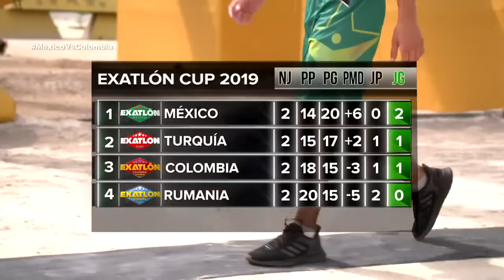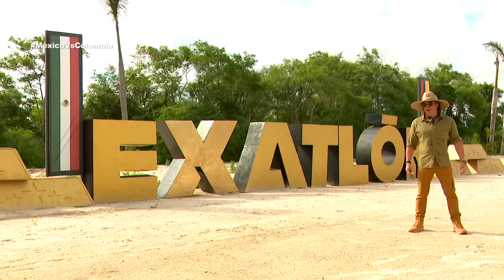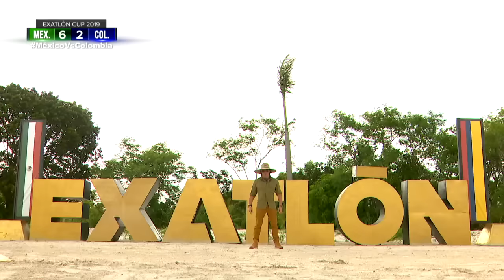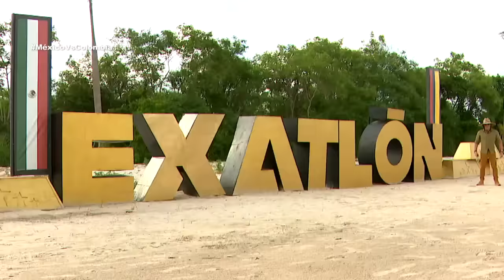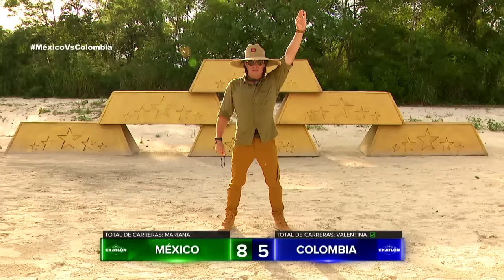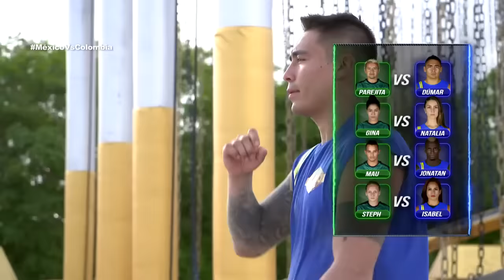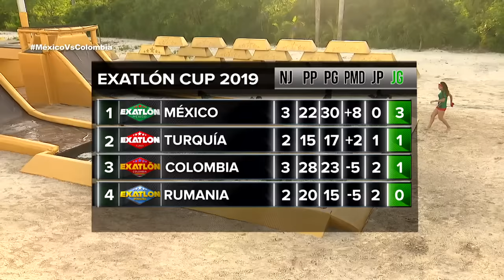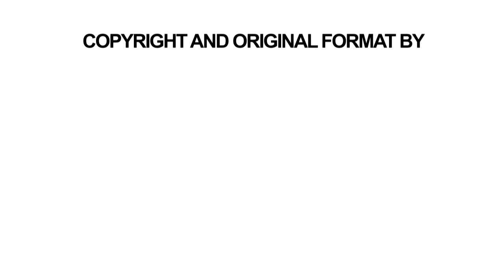Exatlón México | Capítulo 38, parte 2 | 09.oct.19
¡MÉXICO VS COLOMBIA! ¿Quién se llevó la victoria en el tercer duelo de la Copa Exatlón?

¡La batalla por la Navidad! | Exatlón

¡Terrible caída de Doris! | Exatlón

¡Rommel y Ana consiguieron inmunidad para su equipo! | Exatlón

Macky, ¡furiosa y explosiva! | Exatlón

¡Duelazo por la comida! | Exatlón

¡Pikolín y Daniel le dan la victoria a Famosos! | Exatlón

¡Duelazo entre Nat y Anto! | Exatlón

¿Así o más parejas Daphne y Zori? | Exatlón

¡Anto derrotó a su archirrival! | Exatlón

¡El “Travieso“ por fin logró vencer a “Parkour“! | Exatlón

¡Otro relevo perfecto de Ana y Rommel! | Exatlón

¡Gran remontada de Daniel Corral! | Exatlón

¡Por los tacos y el reproductor Nat y Ana! | Exatlón

¡Qué estrés Ana y Anto! | Exatlón

¡Daniel siempre responde cuando más lo necesitan! | Exatlón

Los Contendientes se enfrentaron para permanecer en la contienda | Exatlón -

¡Dos grandes del parkour! | Exatlón

¡Grandísima actuación de “Pikolín“ y Nat! | Exatlón

¡Daniel llegó con todo a la competencia! | Exatlón

¡Contundente victoria para los Contendientes! | Exatlón